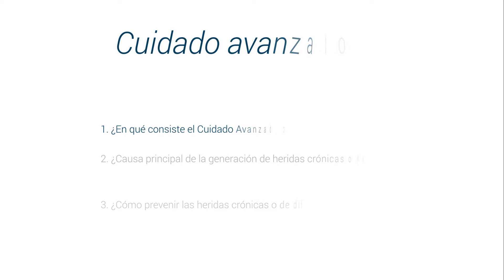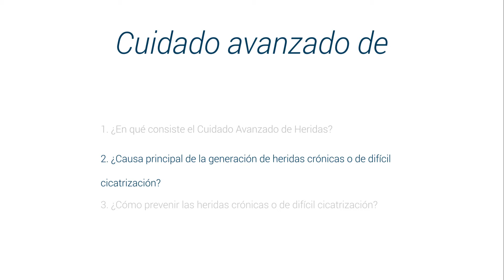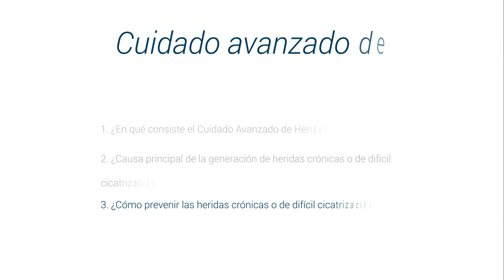¿Cuál es el cuidado avanzado de heridas?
Conoce todo sobre el cuidado avanzado de Heridas de la mano del doctor Eduardo Camacho Quintero, destacado cirujano plástico, y miembro de top doctors

El cuidado avanzado de heridas es la utilización de la tecnología para la cicatrización de una herida sin causas dolor y en menos tiempo.

Las causas principales de heridas son las ulceras de origen venoso, ulceras mixtas y ulceras neuropáticas.

La prevención en todas las heridas es en la consistencia en el cuidado siguiendo las indicaciones del especialista, hacer las curaciones correspondientes, una buena alimentación, todas las enfermedades tratarlas para que no genere una infección.

0:07 ¿En qué consiste el cuidado avanzado de heridas?
1:09 ¿Causa principal de la generación de heridas crónicas o de difícil cicatrización?
3:09 ¿Cómo prevenir las heridas crónicas o de difícil cicatrización?

Para encontrar a los mejores médicos especialistas en cuidados avanzados visite